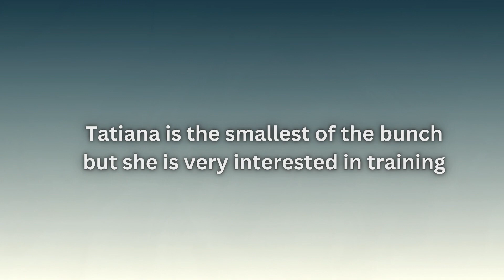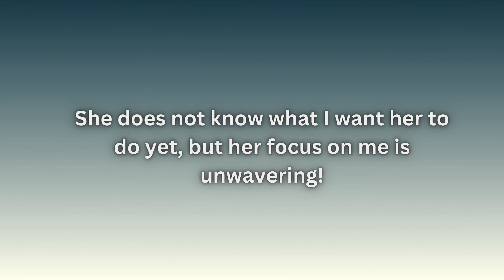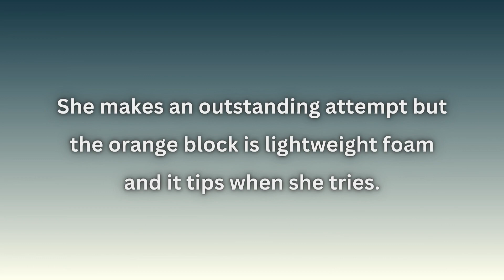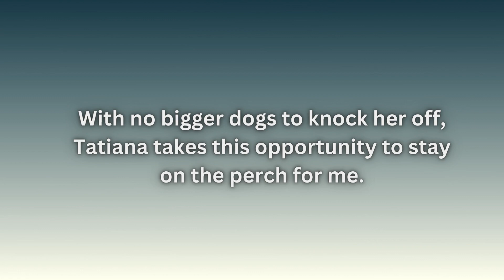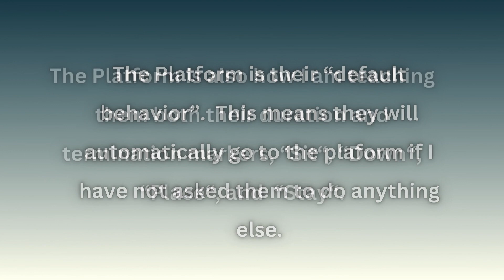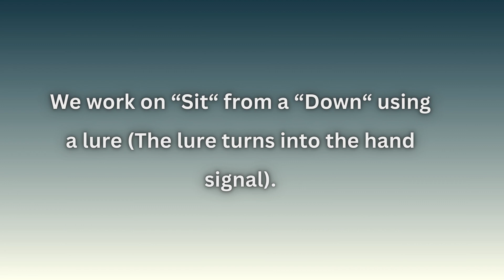Tatiana: Service Dog In-Training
"Meet Tatiana, the Shih-Tzu with a heart full of potential!
In this video, join us as we train Tatiana for service dog work, showcasing her progress through various training exercises.

Watch as Tatiana learns basic obedience and eventually specialized tasks, demonstrating that Shih-Tzu can make excellent service dogs.

Follow her journey and see how her intelligence and gentle nature make her a promising candidate for supporting individuals with disabilities.

Don't miss this heartwarming journey with The Helping Paws Project! ServiceDogTraining ShihTzu ServiceDog DogTraining ServiceDogInTraining TatianaTheShihTzu TheHelpingPawsProject"